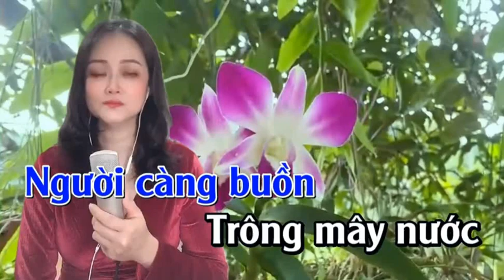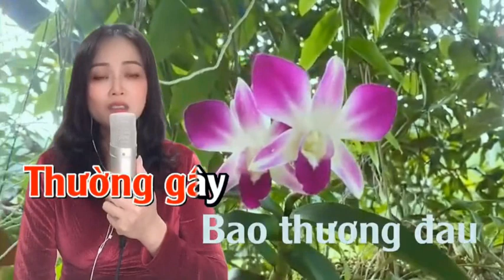Tình Chết Theo Mùa Đông - MAI ANH & HOÀNG VĂN